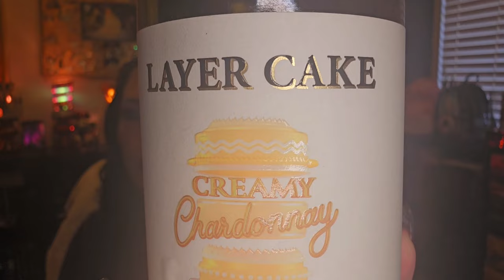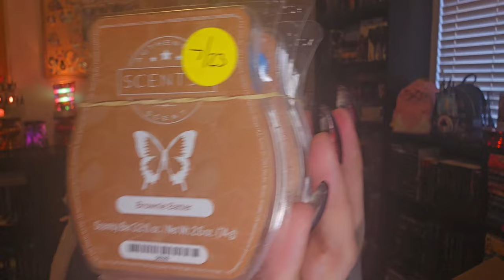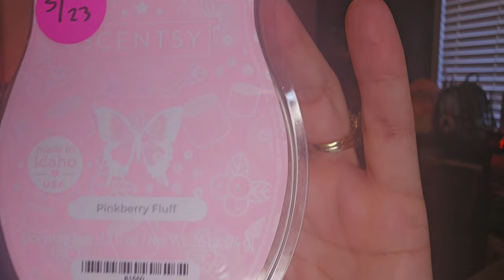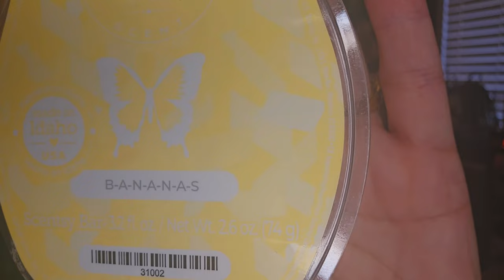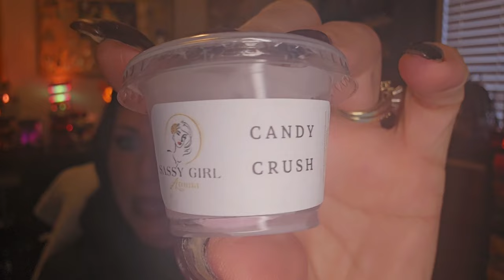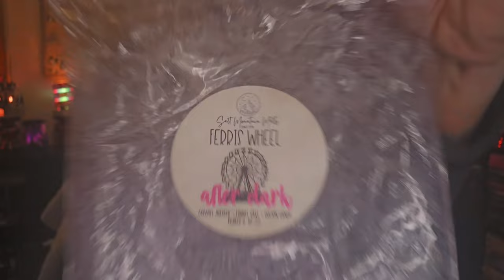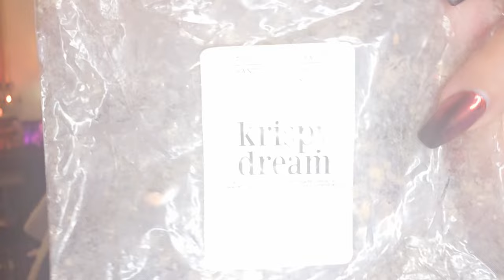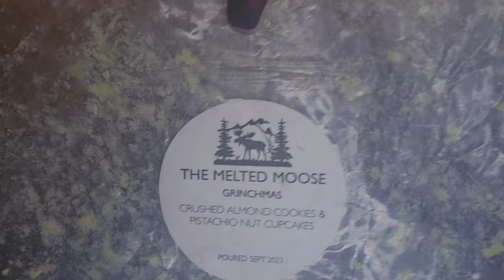Jan Empties vendor and scentsy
Hi you guys! I hope you enjoy this empties video!

Timecodes
0:00 - Jan empties
6:53 - Scensty
32:43 - Vendor